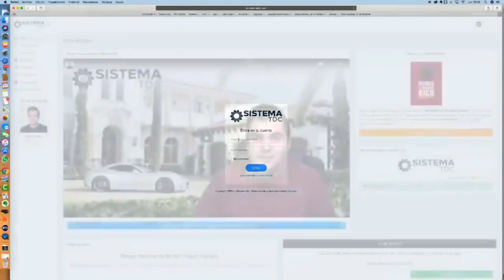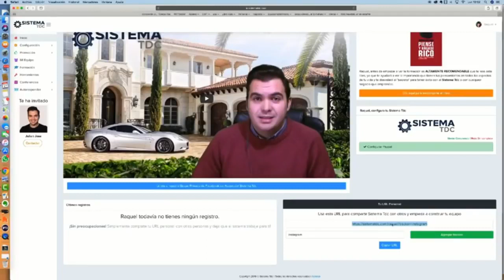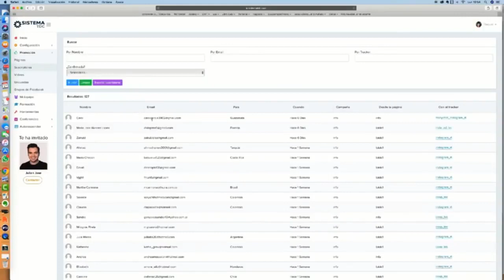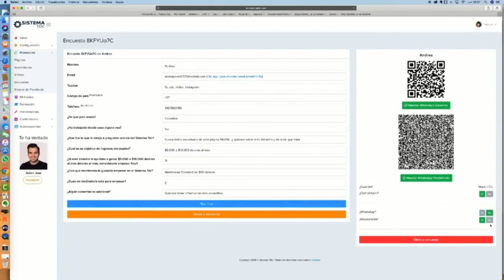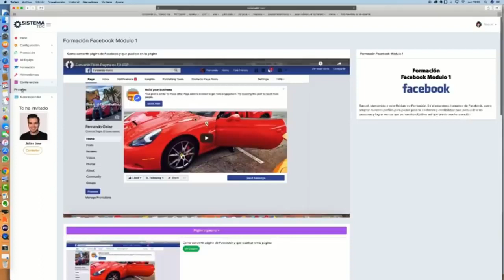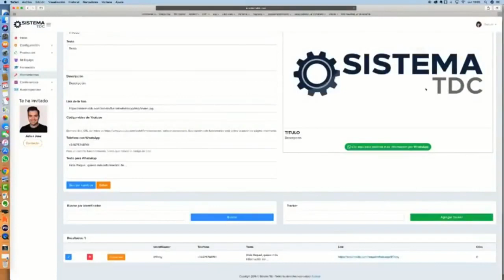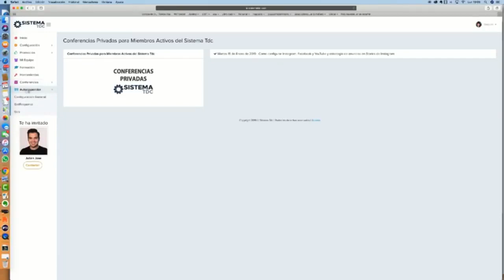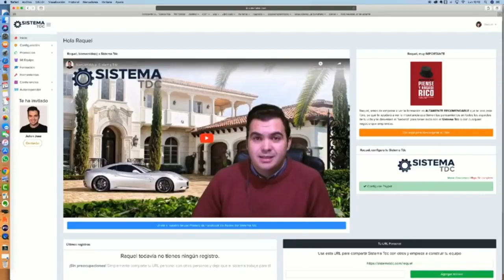Sistema TDC ¿Como funciona? - Trabajo Desde Casa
Sistema TDC = Trabajo Desde Casa - ¿Cómo Funciona?

En este vídeo te explico que es el Sistema Tdc y como te puede ayudar a Trabajar Desde Casa y a Ganar Dinero Por Internet gracias al Marketing Online